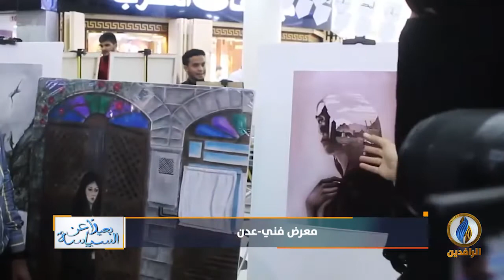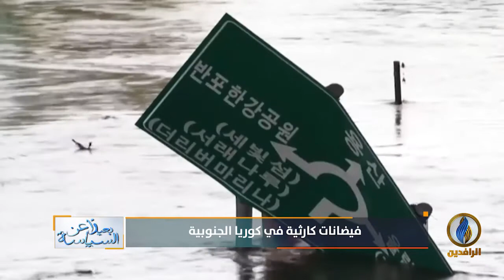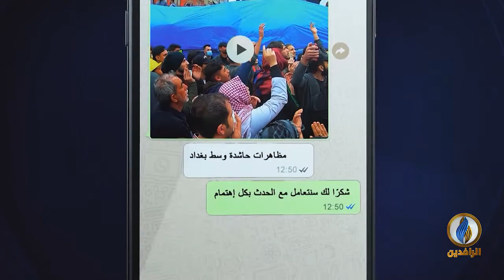بعيدا_عن_السياسة | ح 131 | 23 - 08 - 2020